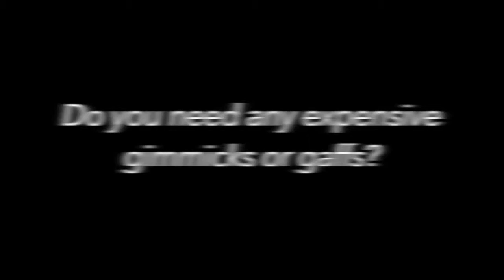DRAWING THOUGHTS BY CHRIS RAWLINS - DAYTONA MAGIC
Drawing Thoughts is a culmination of work by Christopher Rawlins, centered around Christopher's favorite premise within Mentalism... the drawing duplication. Inside this fully illustrated, and professionally formatted, pocket book you will find six methods that have been carefully created and thoroughly tested by Christopher.